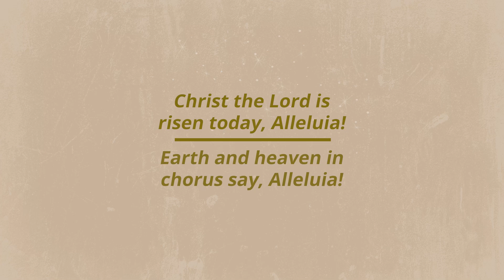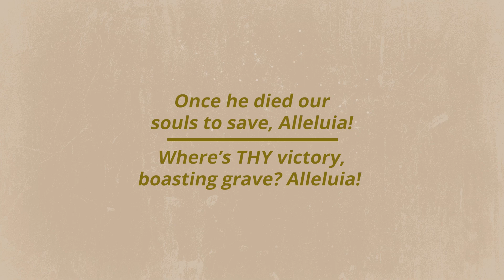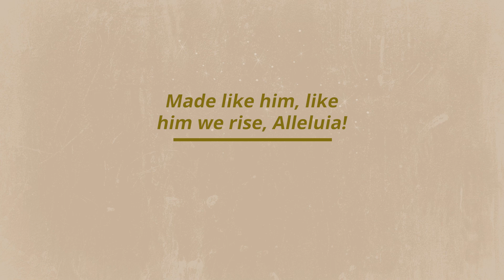Contemporary Worship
Join us for our 9:30am contemporary service as Rev. Preston Morgan continues our sermon series "The Key Event" with "God Ahead of Us".

It's also our annual Meet the Composer Weekend! The weekend fun continues this morning as Joel Raney joins us in our worship service with his music, along with a very special treat from our festival choir.